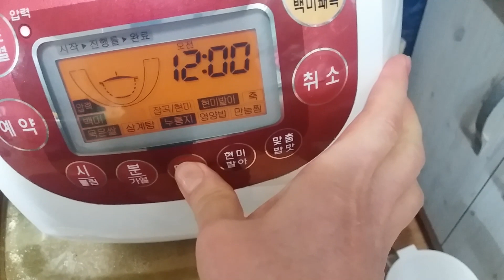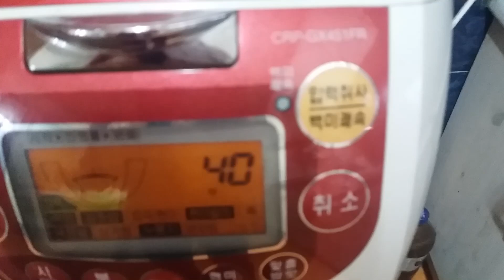명절~통삼겹살수육*수육잡내잡는법~돼지고기수육만드는법(부산아지매레시피)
명절음식 돼지삼겹살 통수육삷는법

주-통삼겹살
부-양파.무.월계수잎.된장,소주.물